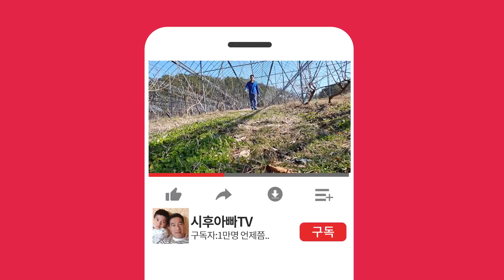[체리수형] 체리 KGB수형... 갈수록 여려워지는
체리수형 중 가장 간편하고 좋다고 하는 KGB수형...
처음4-5년차까지는 쉬운듯 하나.. 뒤로 갈수록 수형유지가 어렵고 고민이 많아지는 그런 느낌
어떤 수형이던지 장,단점이 있기 마련이니 충분히 검토해보고 적용하시길...